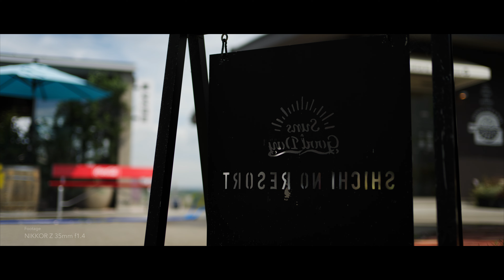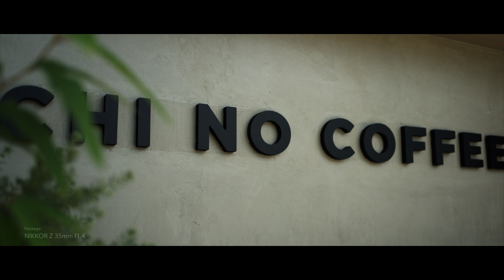Footage / NIKKOR Z 35mm f1.4 / Oct.2024 Rec.709-A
Nikon Z9
NIKKOR Z 35mm f1.4
N-RAW

Color Grading : DaVinci Resolve RCM Rec.709-A